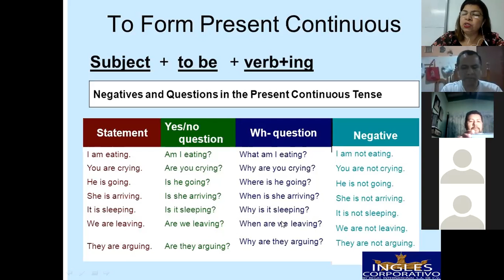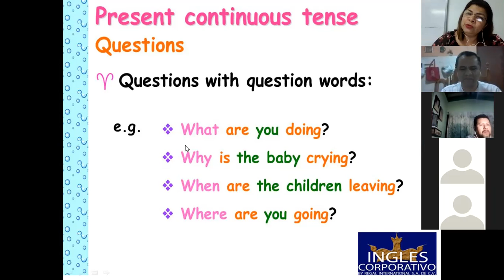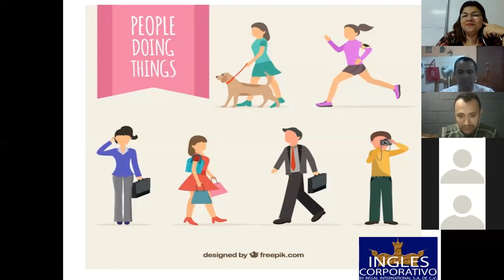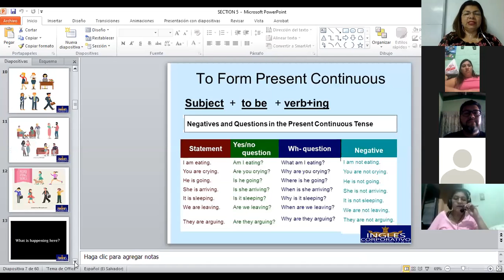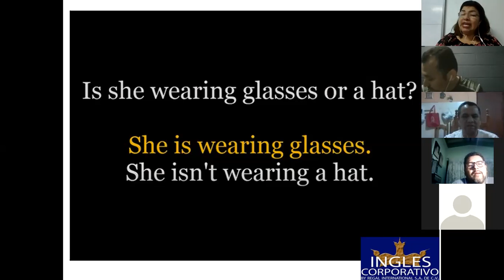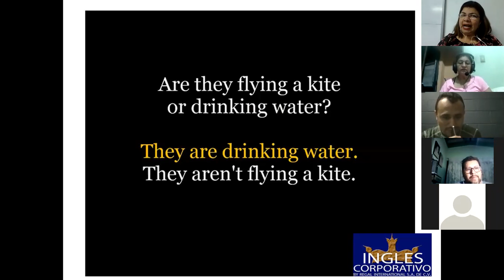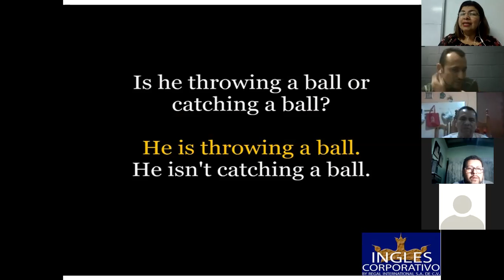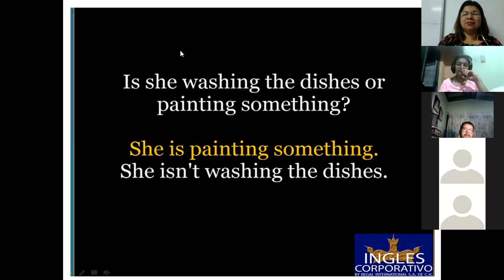Ingles Corporativo-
Inglés Corporativo-The present continuous with wh-questions-9pm